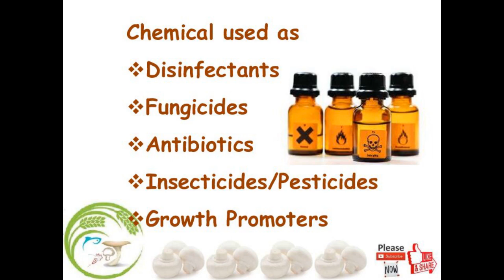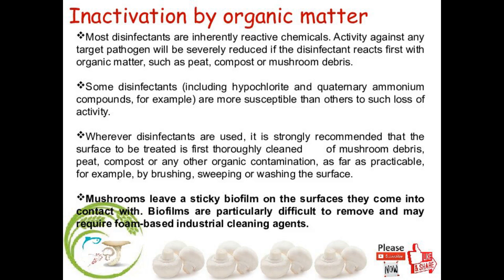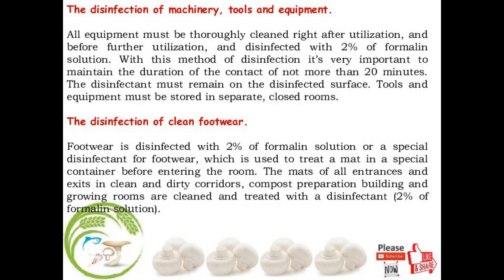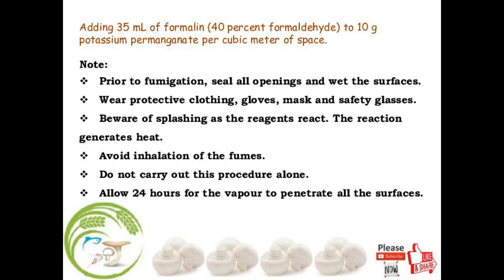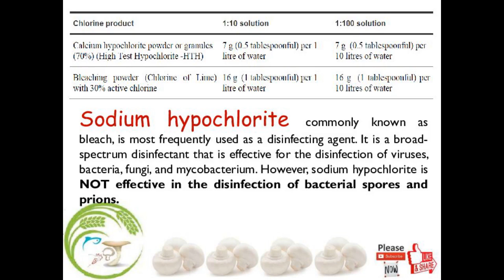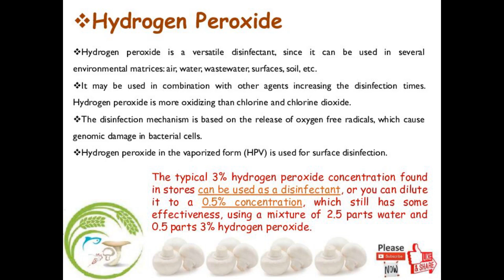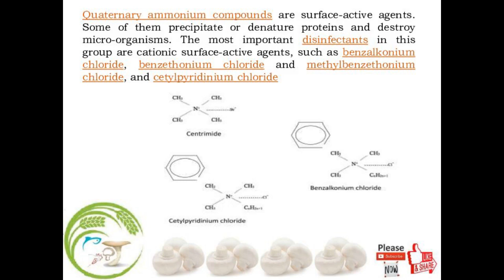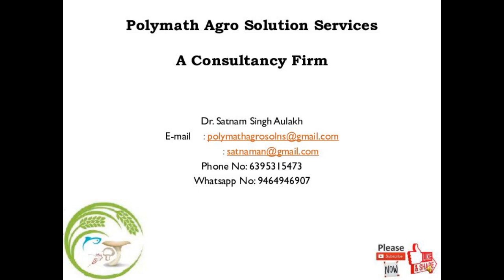Mushroom Cultivation: Use of chemical in mushroom industry: Part 1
1. Microbiology of White Button Mushroom Production
2. Microbiology of Compost
3. Microbiology of Spawn Production
4. Raising of pure culture medium
                 Tissue Culture
                 Spore Culture
5. Maintenance and conservation of stock cultures
6. Spawn storage and Transport
8. Recent advances in spawn production technology
8. Problem associated with Growing
9. Infection related Problem
10. SOP(Standard Operation Procedure) development
11. HACCP development
12. Various data management related to mushroom plant